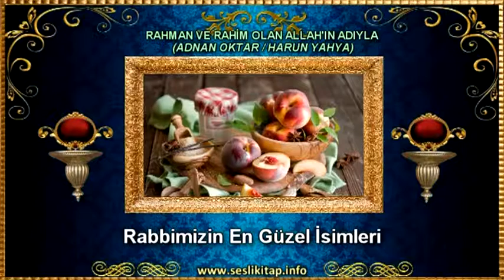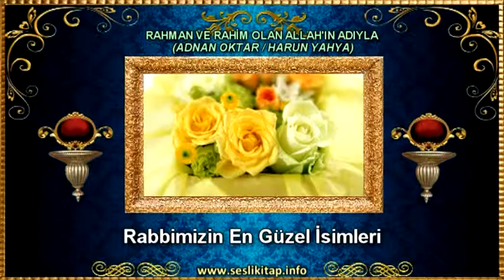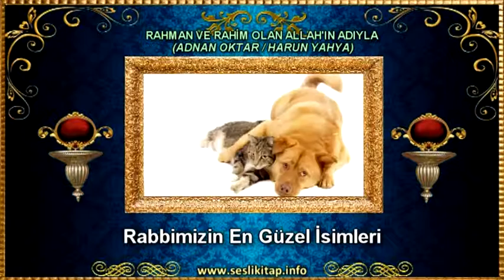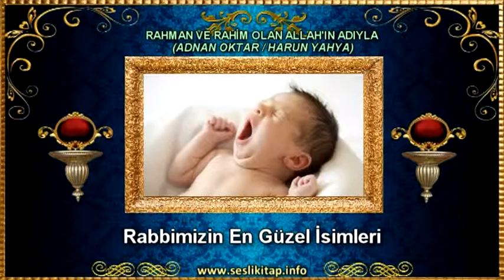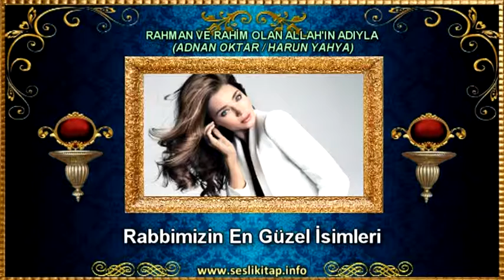Rabbimiz’in En Güzel İsimleri